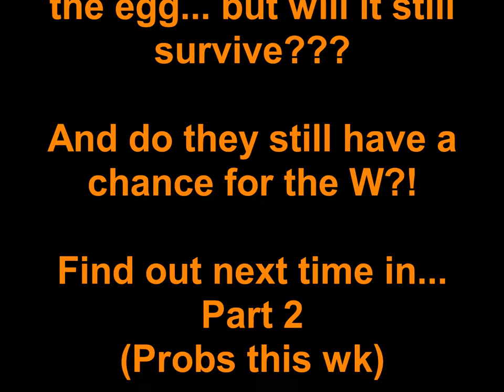Eggwars Part 1 Moneeeey w/ Epic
It's been pretty calm so far, but watch out for the next part cos it will blow you away!
I hope you like this episode!
Comment down what you would like to see next or be improved...
Next episode coming out soon!
for more awesome videos!
Minecraft Server: play.cubecraft.net
*I don't any of these products*